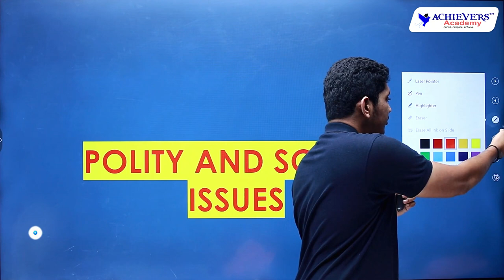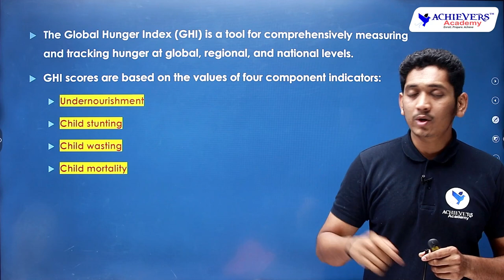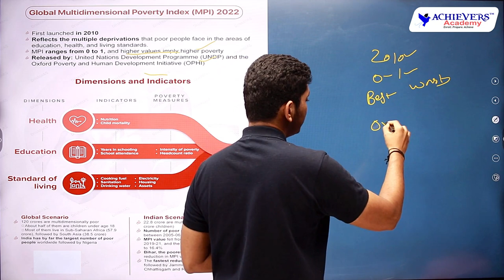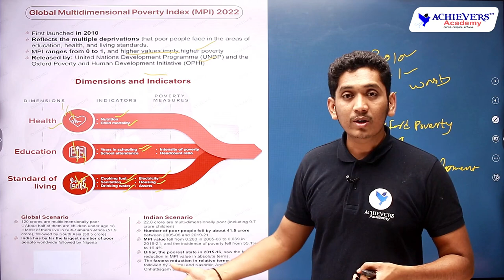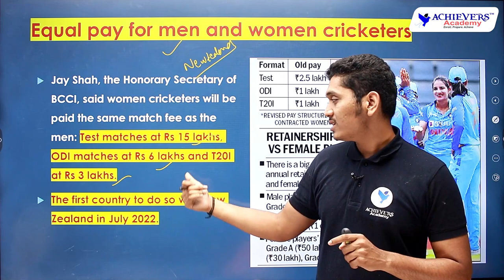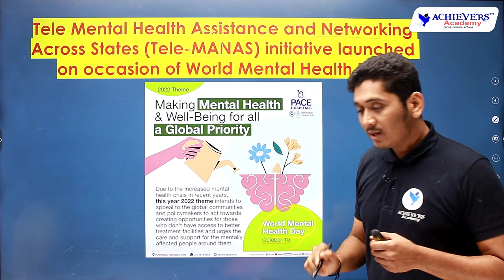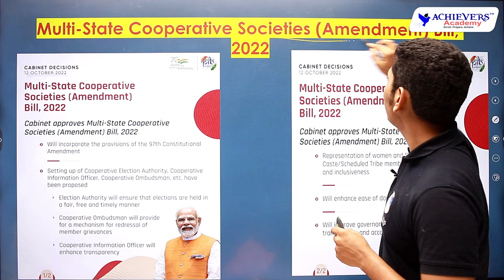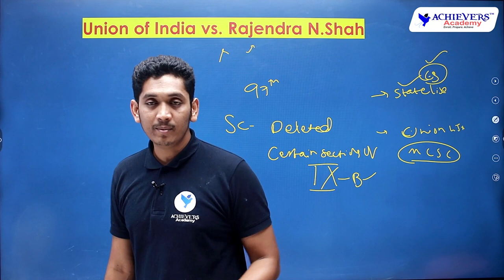Current Polity & Social Issues | Current Affairs in Telugu & English | October 2022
Current Polity & Social Issues | Current Affairs in Telugu & English | October 2022 by @ACHIEVERSACADEMY  🎯